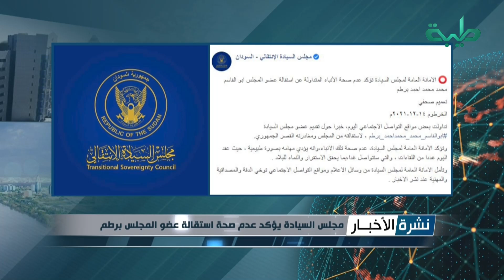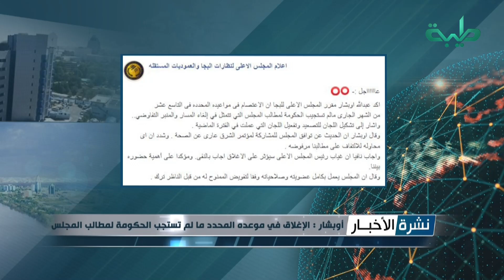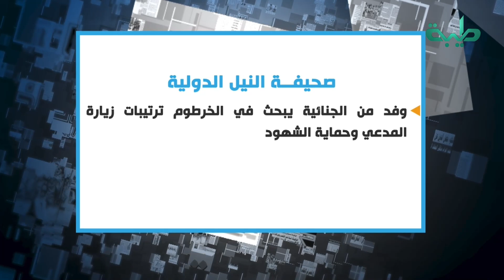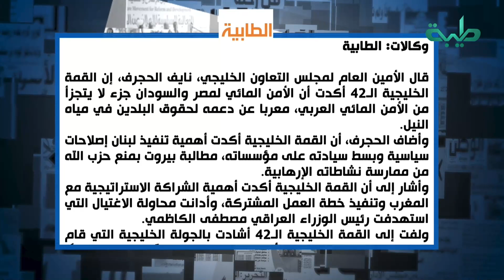نشرة الأخبار وجولة الصحافة ليوم الأربعاء 15-12-2021